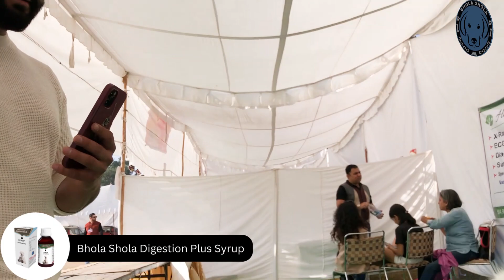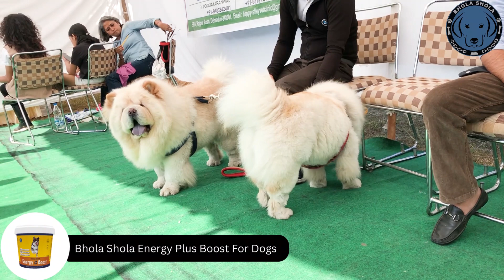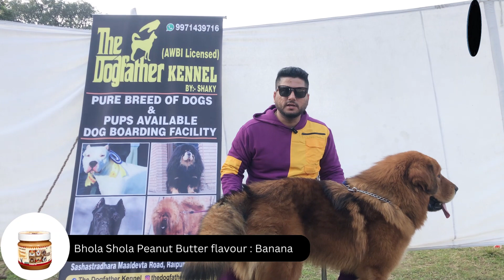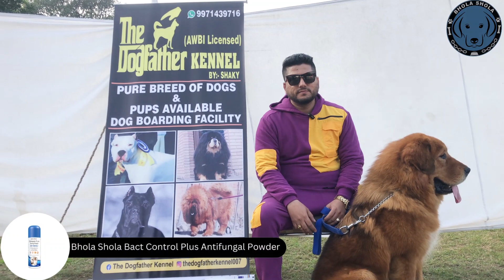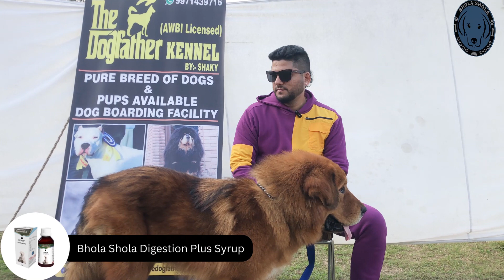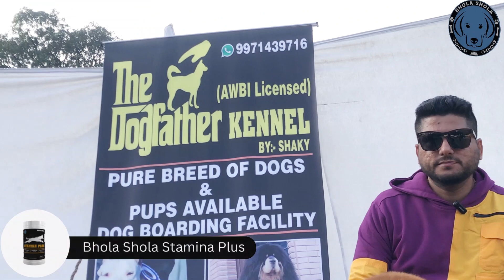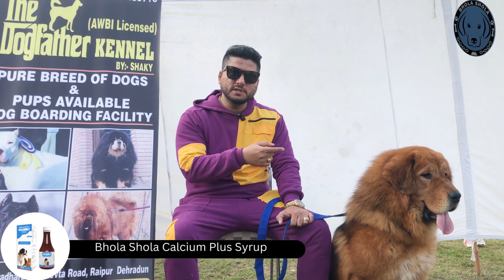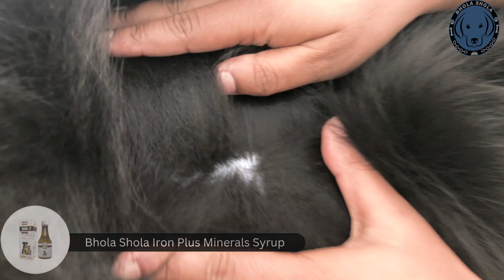यह Breeder देते हे Free Dogs😱😨 अगर App बी Dog Breeding करना चाहते हो तों.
Dog free zone means areas designated by Council as areas where dogs are prohibited and having signage placed on site or boundaries of the site showing it to be a dog free area or zone.